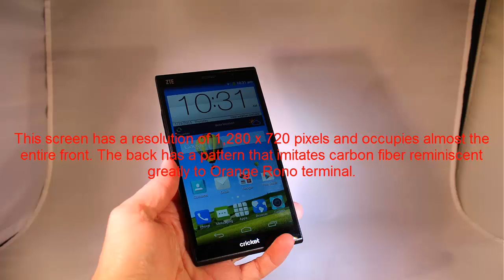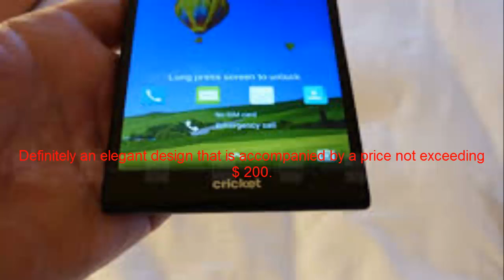ZTE Grand X Max Review Mobile Smartphone Features Specs 2015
The ZTE Grand X Max is an Android phablet with a 6-inch 720p display, quad-core processor at 1.2GHz, 1GB of RAM, 8GB of internal storage, 8 megapixel rear camera and 720p video and runs Android 4.4 KitKat.

GENERAL Network GSM 850/900/1800/1900 - HSDPA 850/1900/2100
Announced 2014, October
Status Available
SIZE Dimensions 162.1 x 83.1 x 7.9 mm
 - Gorilla Glass Screen 3
- Support multitouch
- Accelerometer sensor for auto-rotate

RINGTONES Type Polyphonic, MP3, WAV
Customization downloads
Vibration Yes
 - 3.5 mm audio jack
MEMORY Phonebook Practically unlimited entries and fields, Photo call
 - 1GB RAM, 8GB internal memory
- Processor Qualcomm MSM8212 Snapdragon 200 quad-core 1.2 GHz, Adreno 302 GPU
FEATURES GPRS Yes
Data Rate
OS Android OS, v4.4.2 KitKat
Messaging SMS, MMS, Email, Push Mail, IM
Browser HTML5
Clock Yes
Alarm Yes
Infrared port Yes
Games Yes
Black Color
Camera 8 MP, 3264 x 2448 pixels, autofocus, LED flash, face detection, geo-tagging, 720p @ 30fps, 1 MP front camera
 - GPS with A-GPS
- EDGE
- 21Mbps 3G HSDPA / HSUPA 5.76Mbps
- MicroUSB 2.0
- Quick charge Quick Charge 1.0 (30% in 30 minutes)
- Video player MP4 / H.263 / H.264
- Audio player MP3 / eAAC + / WAV
- Organizer
- Editor of image / video
- Document editor (Word, Excel, PowerPoint, PDF)
- Memo / command / dial voice
- Built-in handsfree
- Predictive text input
BATTERY Standard, Li-Ion 3200 mAh